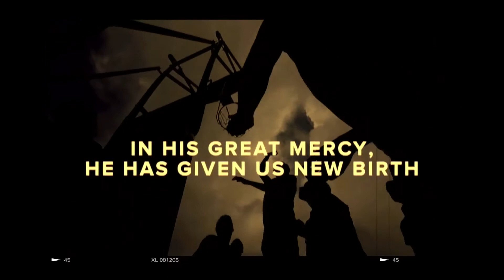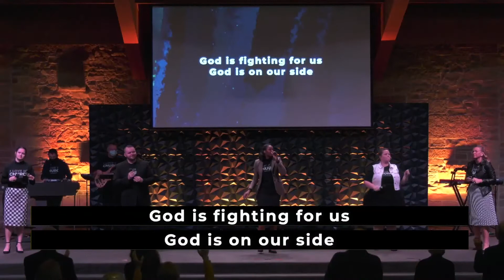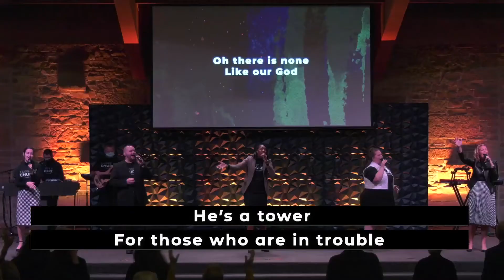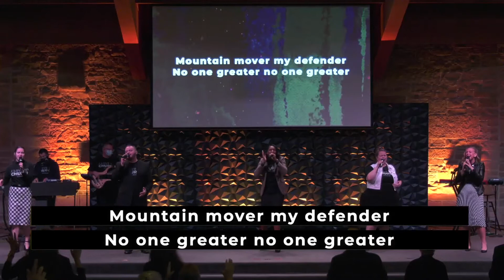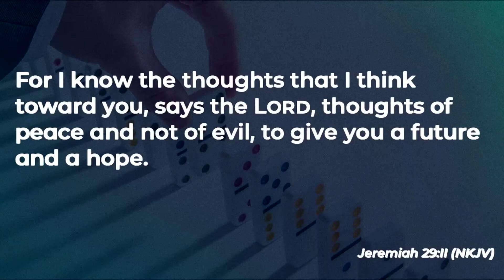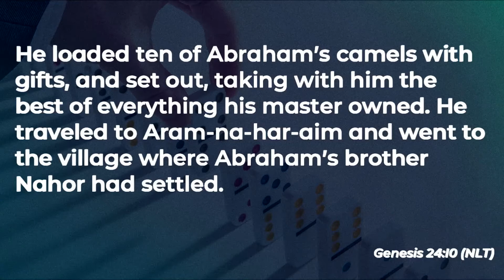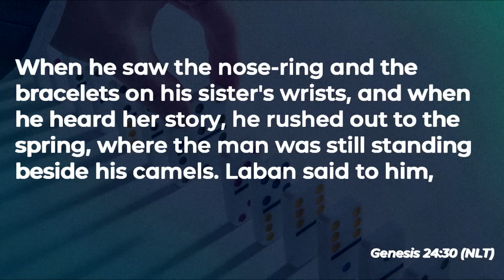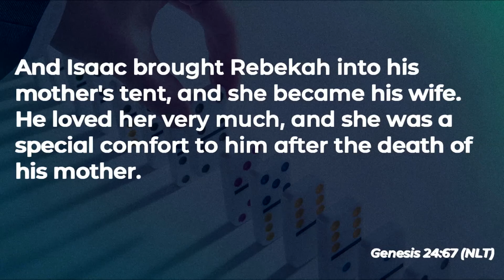"The God Arranged Life" Bishop Anthony Tamel 11-29-20 AM Service